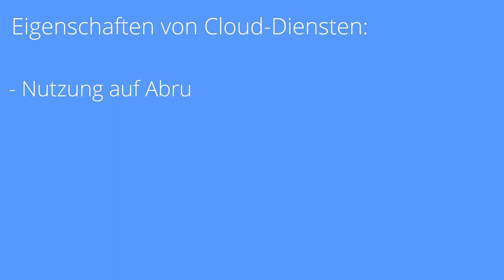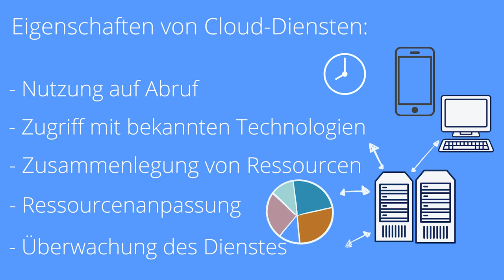[DigiKompStudi] Zusammenarbeiten (2.2.1)